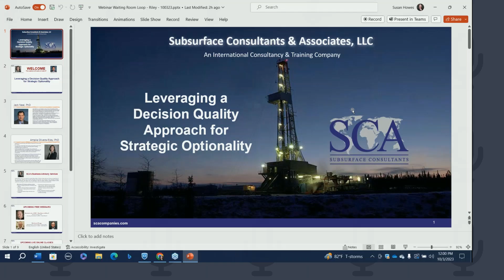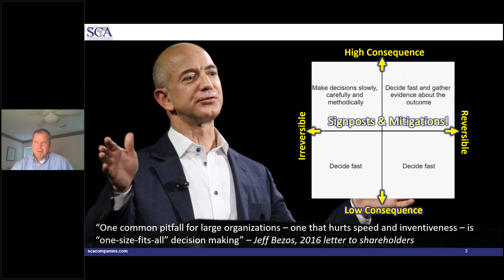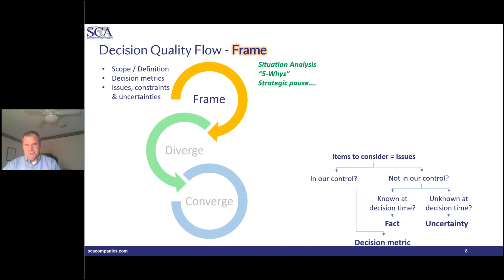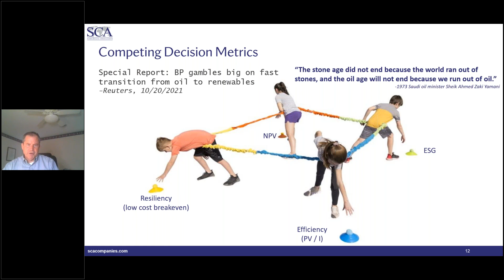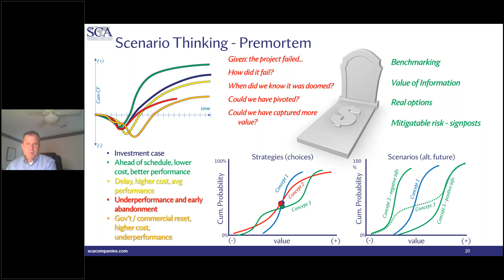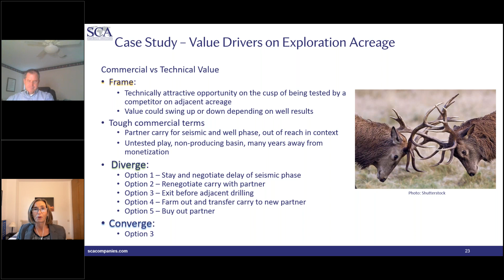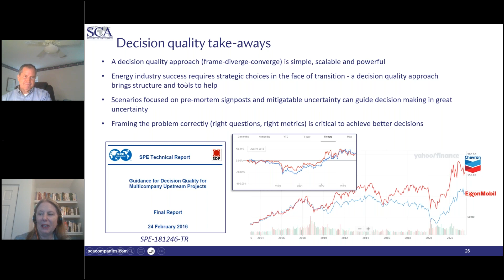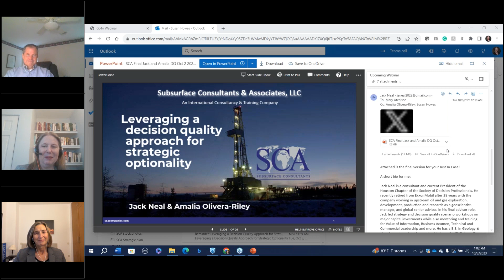Leveraging a Decision Quality Approach for Strategic Optionality